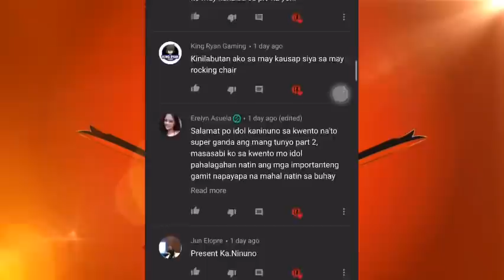MANG, TUNYO XVI PART 3 (MANGGAGAMOT TRUE STORY)